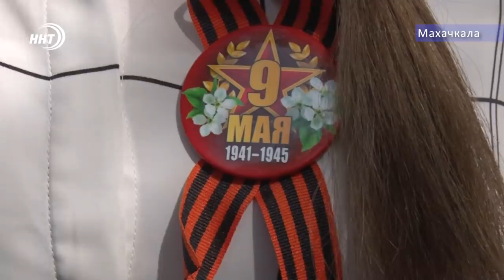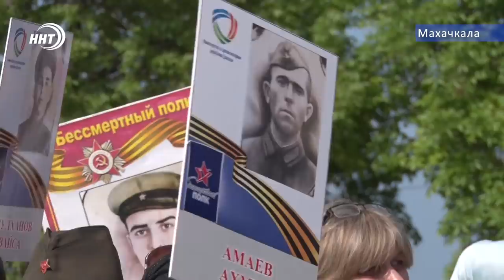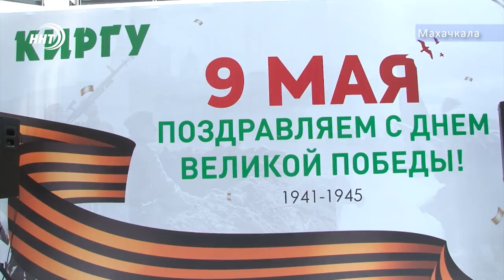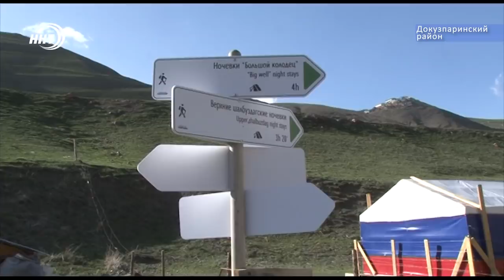Новости Дагестана 9.05.2019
1.74 года спустя. Мы помним. Праздничный парад по случаю годовщины великой победы прошел в Махачкале.  Участие в нем приняло 30 тыс. человек
2. шествие людей с портретами фронтовиков. Тысячи дагестанцев поддержали акцию-шествие «Бессмертный полк» в Махачкале
3. Дань памяти ветеранам на вершинах Дагестана. Альпинисты с со всей страны прибыли чтобы возвести знамя победы в горах нашей республики